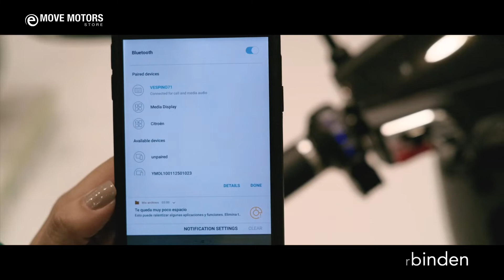E-Move Motors Store - Vespino 7is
Tutorial Video
Client: E-Move Motors Store
Location: Zürich - Switzerland
November 2021